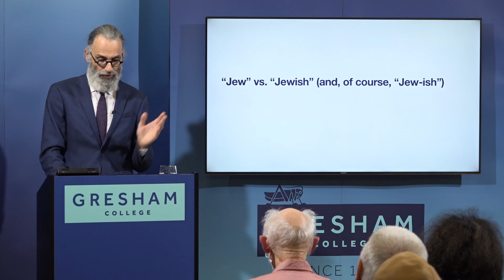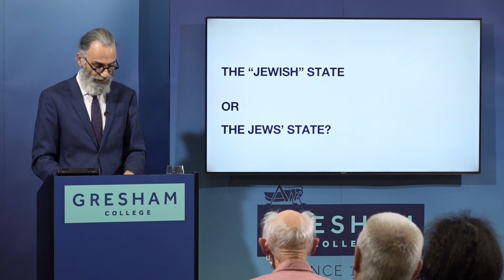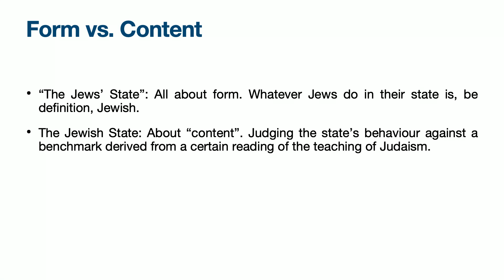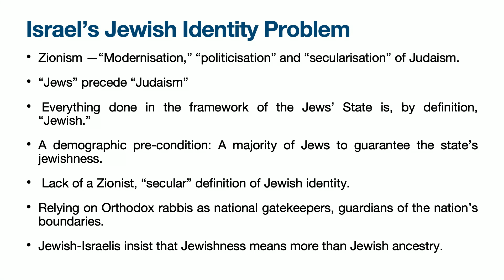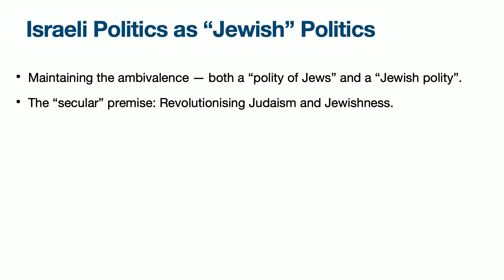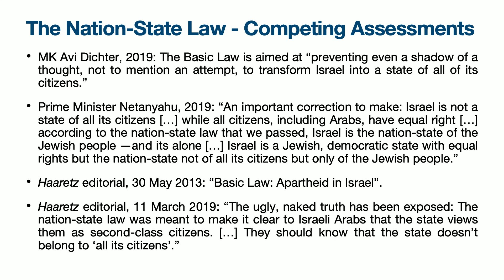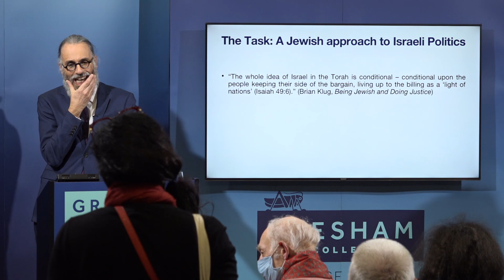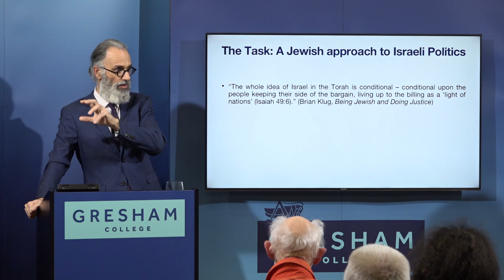What Does It Mean For Israel To Be A Jewish State?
What do we mean when we refer to the State of Israel as 'the Jewish State'? What does it mean for the politics of the state to be identified as 'Jewish'? And what does it mean for an academic and intellectual field to study Israel as a Jewish state?

The lecture will trace the contours of a wide-ranging debate on these issues, that shapes both Israeli and Middle Eastern politics.

A lecture by Yaacov Yadgar